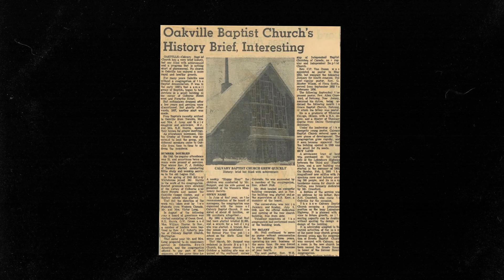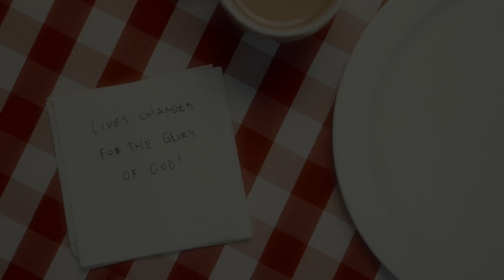Hope Oakville's History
For more content please visit hopetvlive.ca